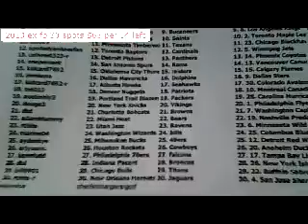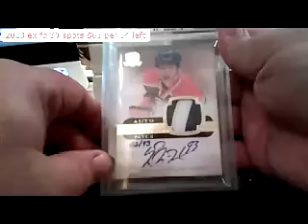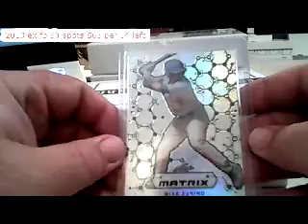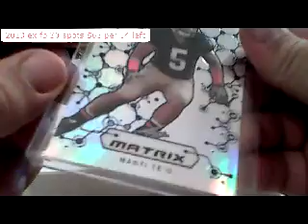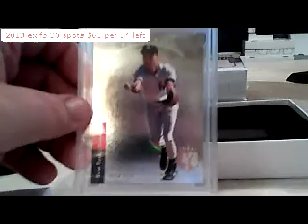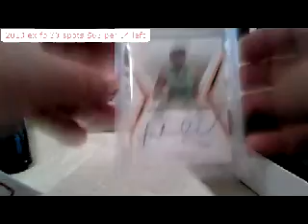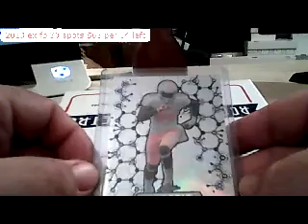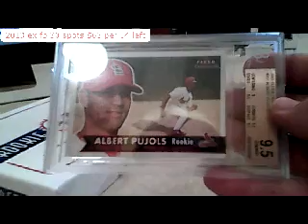leafretrorook7 2 13